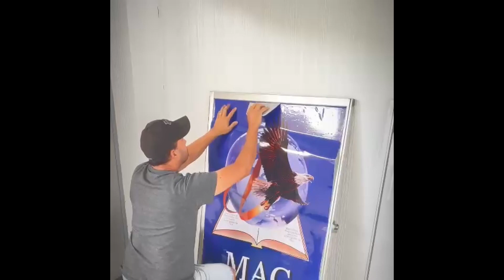terminei fazendo um pulpito para a igreja, marcenaria e minha areia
REFORMA DA CASA DE DEUS NA CIDADE EM IZUMO SHIMANE JAPÃO.
durumabiru watarihashi , 3F, 56 Watarihashicho, Shimane 693-0004
SNIPER-TRADER,  Junto e Misturado, LAZER , FAMÍLIA , TABALHO, RELIGIÃO,
UM POUCO SOBRE O DIA DIA DE  UMA FAMÍLIA AQUI NO PAÎS DO SOL NASCENTE
MINHA PRIMEIRA EXPERIÊNCIA NO JAPÃO FOI NO ANO DE 1996 QUANDO VIM PELA PRIMEIRA VEZ  NO PAÍS, TUDO FOI DIFÍCIL COMUNICAÇÃO FAZER COMPRAR CONHECER O DINHEIRO E ACIMA DE TUDO A DISTÂNCIA DA FAMÍLIA MAS TUDO
FOI SENDO SUPERADO COM O TEMPO LONGO DE TRABALHO , E HOJE JÁ AQUASE 22 ANOS DE JAPÃO NEM QUERO MAIS VOLTAR AO BRASIL..
NÃO ESQUECAM DE SE ESCREVEREM NO CANAL E ATIVAREM O SININHO DE NOTIFICAÇÃO PARA QUE EU POSSA FAZER MAIS VIDEOS LEGAIS DO MEU DIA DIA COM MINHA FAMILIA E COM OS NOSSOS LAZERES..